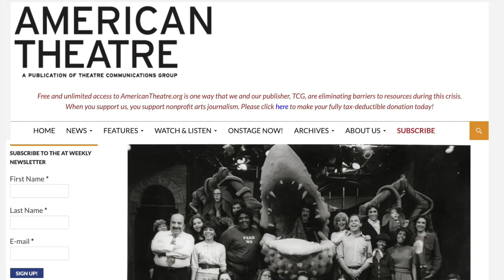THE BROADWAY FIX for October 2, 2020 featuring Ali Ewoldt of THE PHANTOM OF THE OPERA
In this episode of the new Broadway.com magazine show, Caitlin Moynihan interviews THE PHANTOM OF THE OPERA star Ali Ewoldt about performing at the new live PHANTOM event at a drive-in at Radial Park in Queens. Also, big news, hot tips, Broadway Home School and more. Hosted by Paul Wontorek and also featuring Beth Stevens.